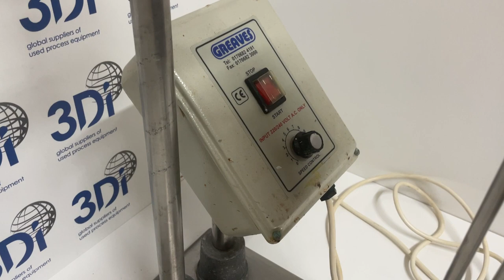Greaves gm b laboratory high shear mixer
Video of a Greaves GM-B laboratory high shear mixer, manufactured by Joshua Greaves & Sons, 2001. Series 135, model GM-B. Capacity 2-15 litre.
For further information or to request a quotation please click on the following